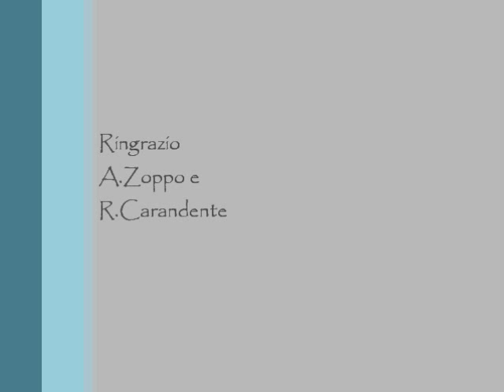I Migliori Chitarristi di tutti i tempi 2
Second part of my first video,I migliori Chitarristi di tutti i tempi